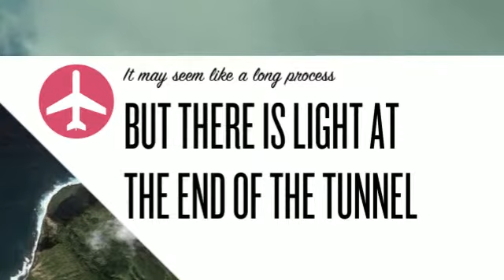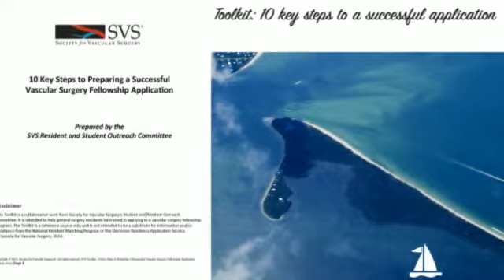How to Prepare for Your Interviews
Brief overview on how to prepare for your interviews. Learn more helpful tips in a new comprehensive SVS toolkit: 10 Key Steps to Preparing A Successful Vascular Surgery Fellowship Application available